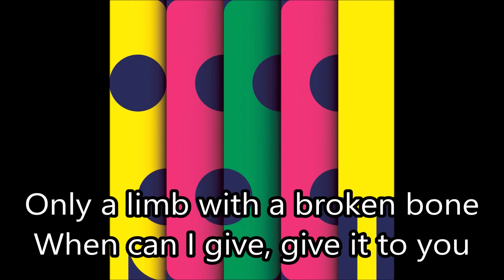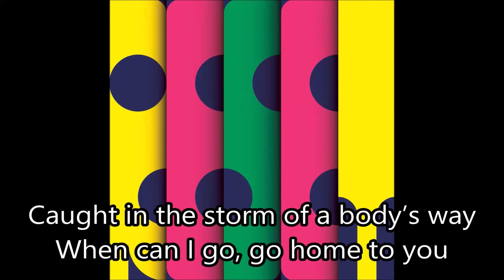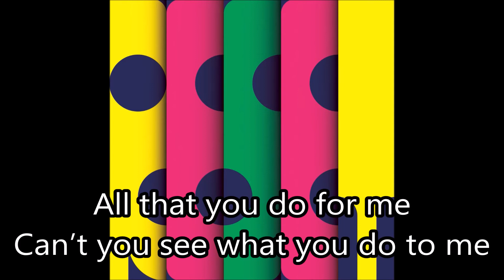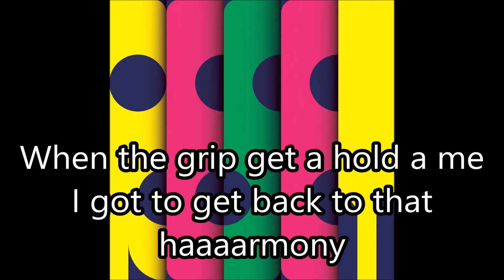Danger - Panda Bear & Sonic Boom (Karaoke / Instrumental)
This was made with the official instrumentals that PB and SB streamed